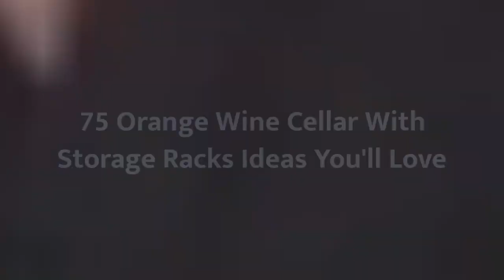75 Orange Wine Cellar With Storage Racks Design Ideas You'll Love ♡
0:00:00 - Intro
0:00:12 - Orange Wine Cellar With Storage Racks Design Ideas You'll Love: Inspirations 1 to 25
0:03:01 - Orange Wine Cellar With Storage Racks Design Ideas You'll Love: Inspirations 26 to 50
0:06:02 - Orange Wine Cellar With Storage Racks Design Ideas You'll Love: Inspirations 51 to 75